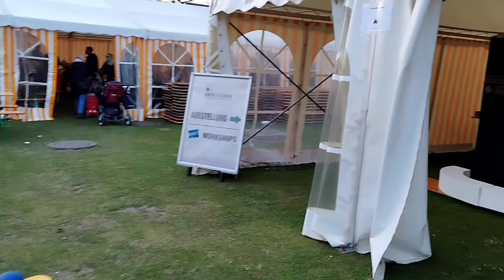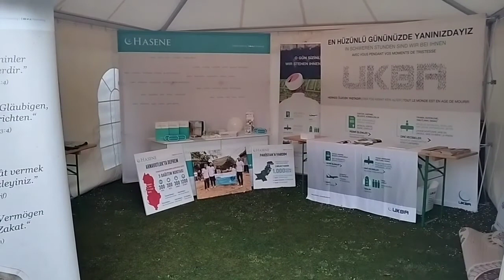روتين الافطار في رمضان 🌛افطار جماعي في المانيا🌛